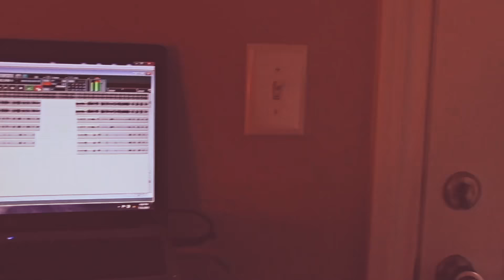Israel James - Heaven Knows (Official Video)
Israel James - Heaven Knows Lyrics

I’m just a kid from Kentucky, glass half full,
these women say they love me, but they don’t have a clue,
cuz if they did, they would show me more respect,
steady choking me, hanging around my neck,
I get no love from grown-ups, who’ve never heard my songs,
looking at me funny, as I’m walking through that mall,
follow me into the depths of my reality,
follow you and now I’m being paid salary,
in a job I hate complaining about money,
it’s raining all the time now, even when it’s sunny,
honey, I think I need a new car,
a boob job just to give myself a new start,
but this cycle isn’t making sense,
fake t*ts, but now you can’t pay your rent, well,
I ain’t got no time for that, so I’m a write these raps
as she talks about her brand new assets

I’m just kid from Kentucky, who dips and plays golf,
spits and says yall, and sh*ts in dirty stalls, ha,
don’t act like you ain’t done it twice,
girl, I think your beautiful but sh*ting is a part of life,
I’m a mother f’n outlaw, who’s never been arrested,
fall asleep in every session, lost in my inception,
my punchlines crazy like you see at a reception,
like d*mn I love weddings,
but not enough to throw one I’m not one for marriage,
married to this music as I’m riding in my carriage,
wave goodbye to all these rabbits, only in it for my carrots,
d*mn I’m feeling hella hot,
why these women always freezing cold,
reflecting on me selling pot,
but now I don’t even smoke

I’m just a kid from Kentucky, sipping on some moonshine,
go so hard, I need to my tubes tied,
sold my car so now I’m walking to the gas station,
jumping of this block and I ain’t stopping till that glass breaking,
yeah, best to ever do it Ripley’s,
don’t believe it then I’m guessing you're from Mississippi,
yeah, best to ever do it Doc,
don’t believe it, then you live under a f*cking rock,
I’m sorry mom, but I had to use the F Word,
please forgive me but my feelings never hurting,
I’m sorry God, I’ve been praying for the best words,
to piece together these lyrics without cursing,
I know I’m holy but my flesh can get the best of me,
the devil tried to tell me that he controlled my destiny,
naww, but God is in control of me,
opened up that bible then these eyes they began to see

Engineered by King Sound Studio
Filmed by Tyler Wallace
Directed by Israel James
Edited by Israel James
Produced by Tellingbeatzz
Mixed by Devout Sound Design
Mastered by Devout Sound Design

Israel James
Israel James Music
Israel James TV

Israel James - Heaven Know (Official Video)